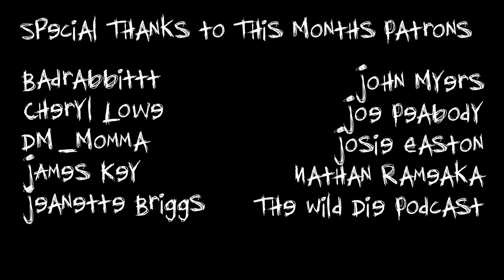How NOT To Craft A Swamp Base For Table Top Miniatures, Wargaming, D&D | (TheDungeonMattster #39)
-Materials list for this week's episode-
Aileen's Tacky Glue
Army Painter Wasteland Grass Tufts
Citadel Skulls
Cork Board
Drywall Joint Compund
Easy Cast Casting Resin
Precut MDF Boards
Woodland Scenics Burnt Grass

The Wild Die Podcast, Badrabbittt, Josie Easton, Cheryl Lowe, Nathan Rameaka, John Meyers, Jeanette Briggs, James Key, DM_Momma, Joe Peabody

Because of you I can continue to do what I'm doing! Cheers!

*Newcomer this month!